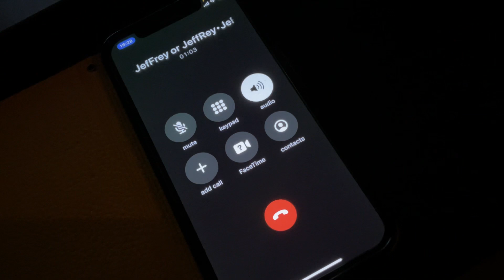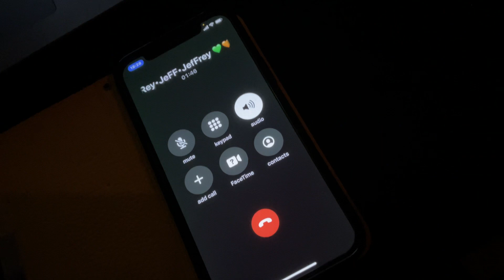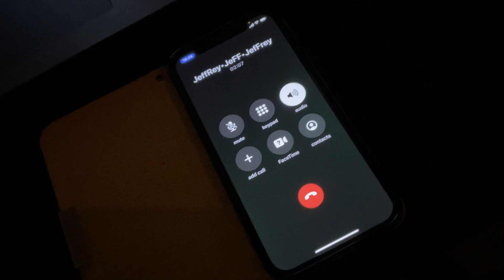4 november - 18:27